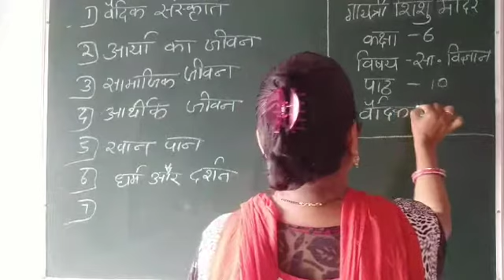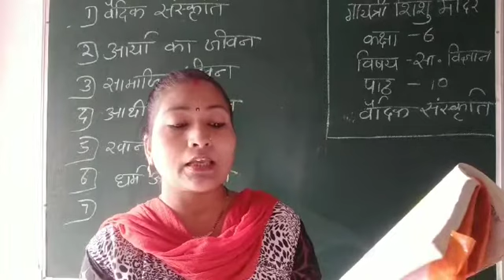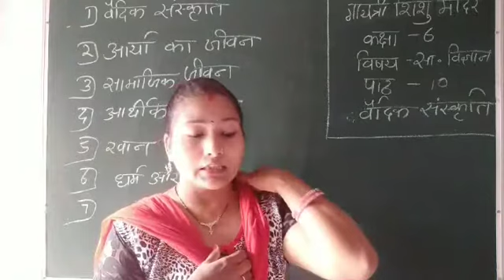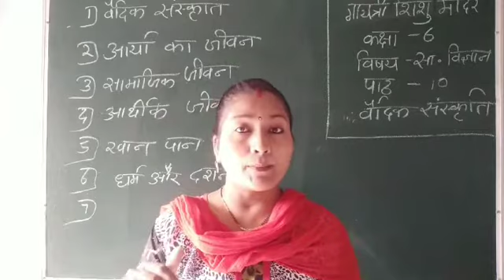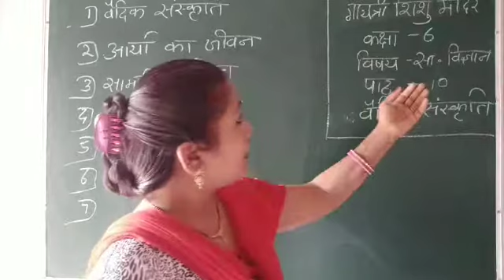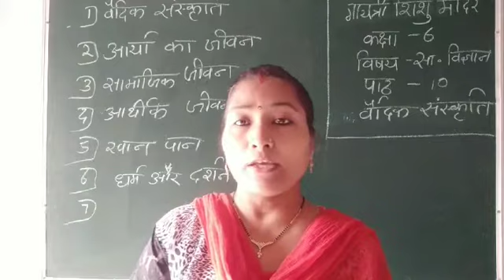कक्षा:- 6, विषय :- सामाजिक , पाठ :- 10(by - गीता मेडम)